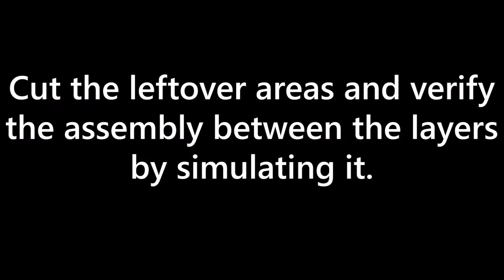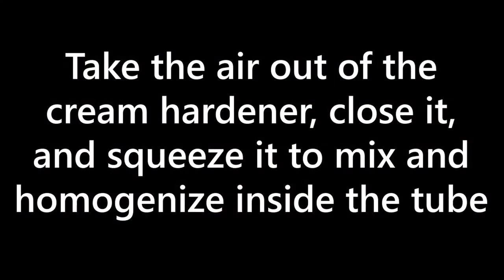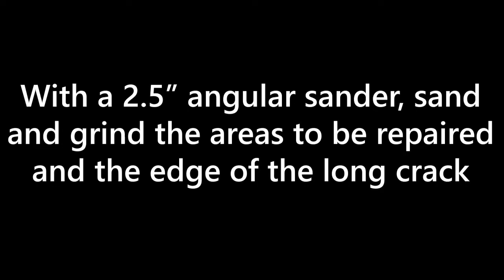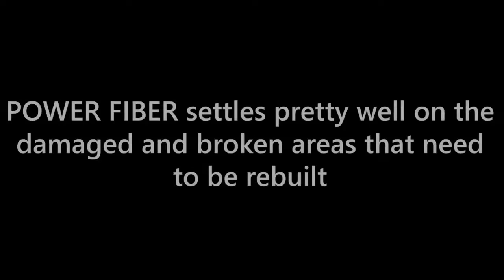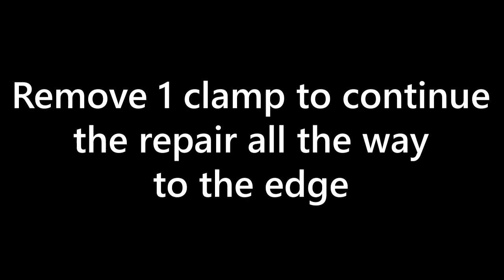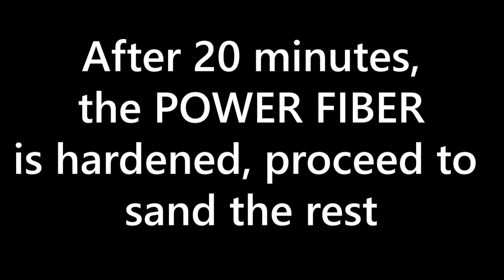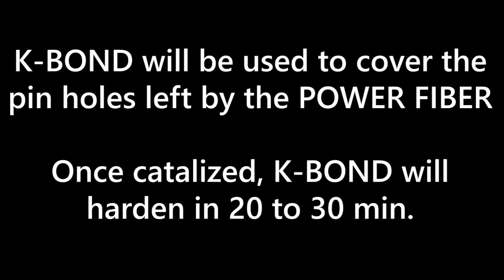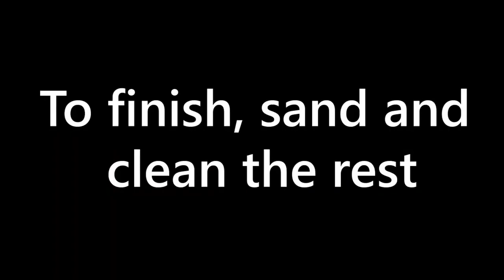Truck Hood Repair with POWER FIBER & K FG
Truck Hood broken with interior reinforcement detached.
Reparation made with POWEER FIBER & K-FG
POWER FIBER is a repair body filler for fiberglass and SMC
K-FG is an structural adhesive for fiber glass